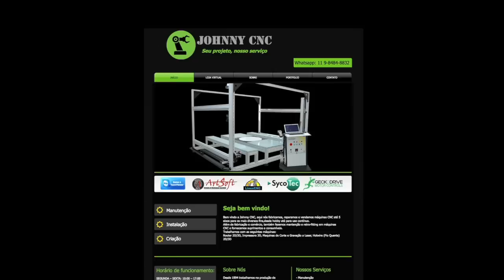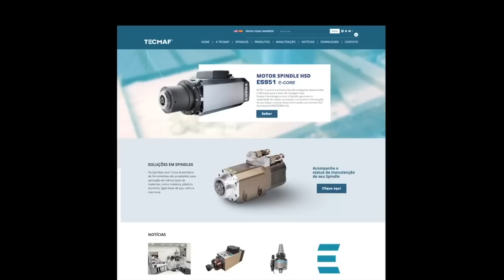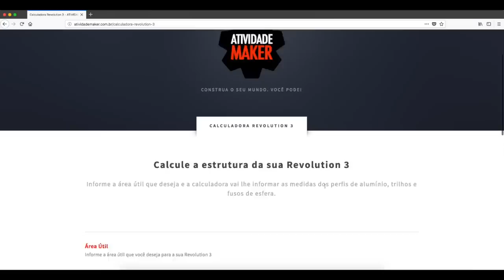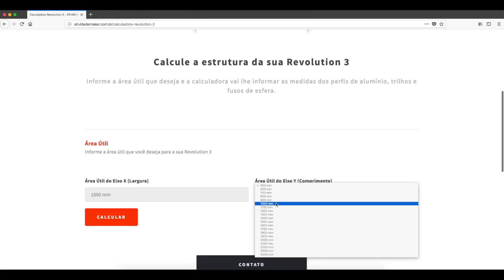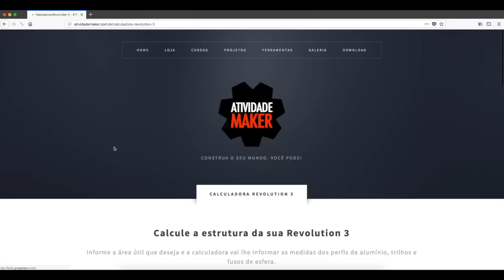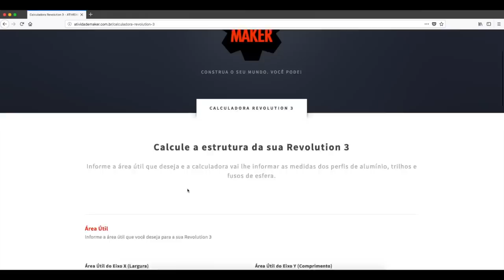#15 CNC Router Caseira REVOLUTION 3 - Cálculo da estrutura com base na área útil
CNC Router Caseira REVOLUTION 3 - Cálculo da estrutura com base na área útil” vou mostrar como é fácil calcular a estrutura para a área útil que você deseja para a sua Revolution 3.

FORSETI - Perfil Estrutura em Alumínio